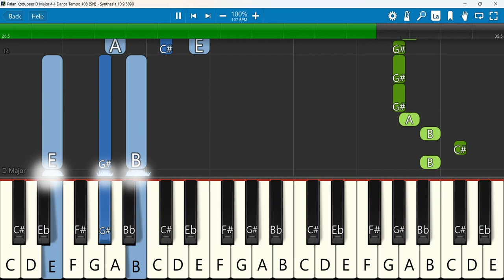Palan Kodupeer Keyboard Notes D Major 4/4 Dance Tempo 108 SN | பலன் கொடுப்பீர்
பலன் கொடுப்பீர் / Palan Kodupeer (with music notes and lyrics)
Keyboard Notes